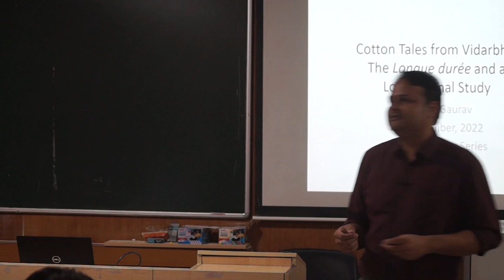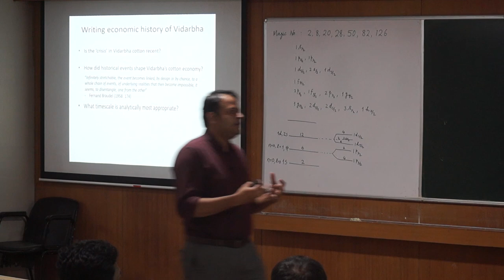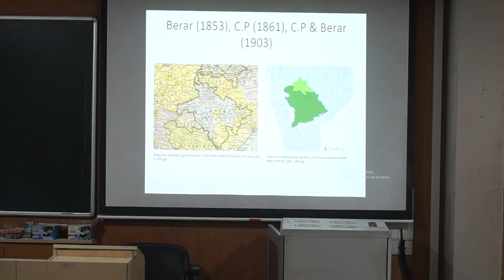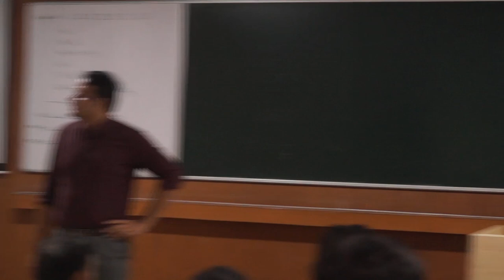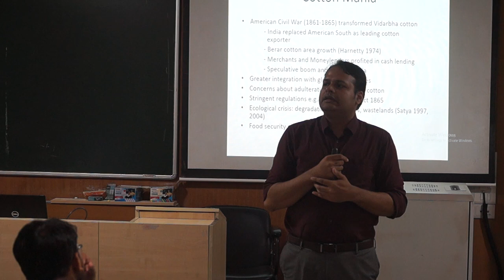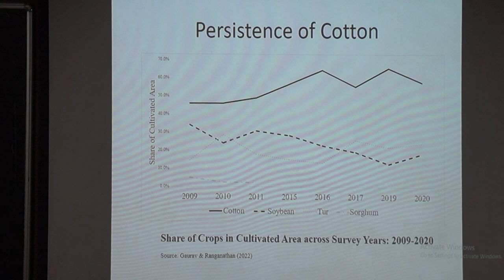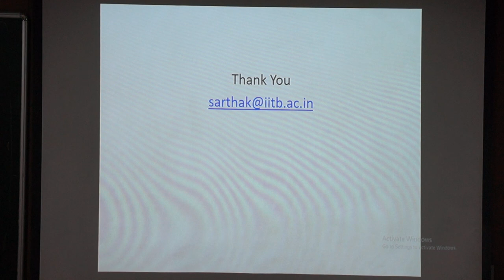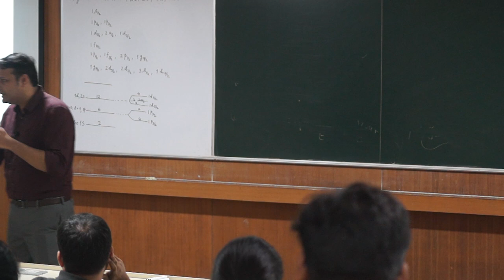Cotton Tales from Vidarbha: The Longue durée and a Longitudinal Study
Over the past 25 years, Vidarbha has become the epicentre of farmers' suicides. As farmers grapple with agrarian crisis, there have been several attempts to explain as well as improve the circumstances. However, despite extensive studies in the region, there is limited understanding of how the technological change in cotton cultivation can be reconciled with economic, ecological, and socio-political realities. This talk argues for the need for longitudinal research studies in village India by critically assessing three important dimensions of such endeavors: methodological, theoretical and practical. It will also present a case for engaging with history of the region from a longue durée approach to make sense of the agrarian crisis in Vidarbha.